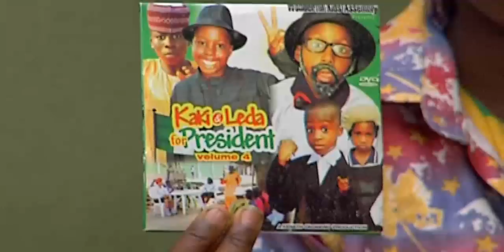KAKI AND LEDA VS BOKO with Mercy kenneth Madam judge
watch the best of Africa  Movies on this channel free: watch using your cell phone , laptop, desktop etc

Starring:
Category :
Producer : Kenneth Okonkwo